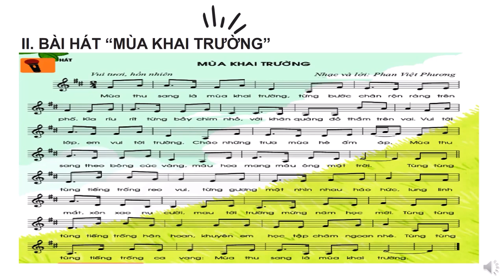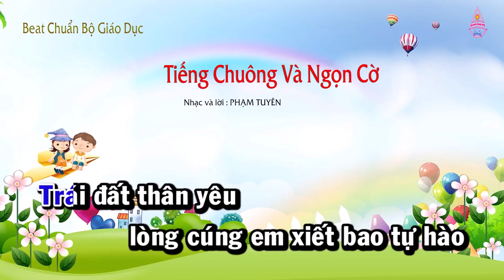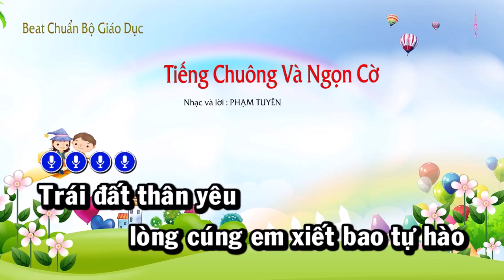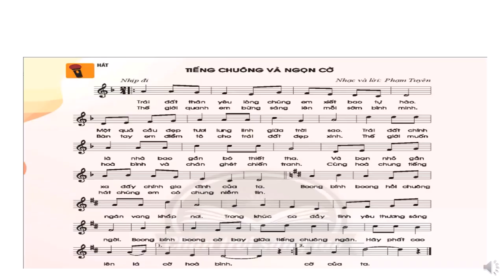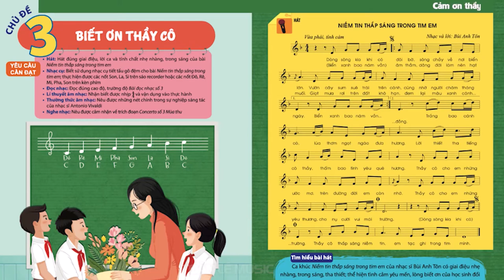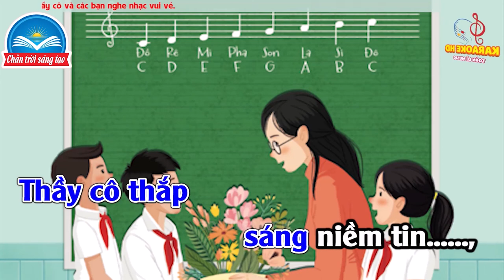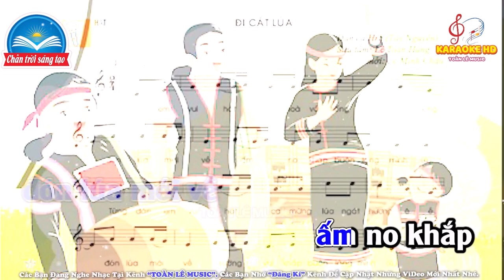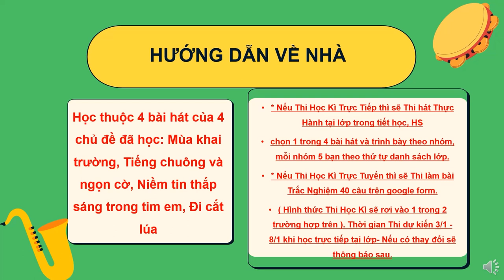ÂM NHẠC 6 (Tuần 17 / HK1) - Phần 2 - ÔN TẬP THỰC HÀNH KIỂM TRA HỌC KỲ I